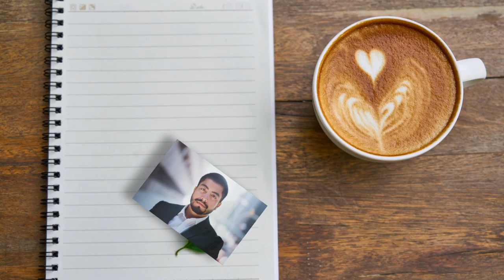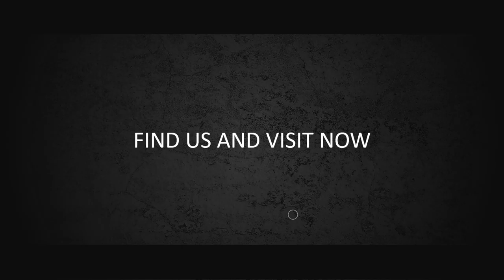Jasa Video Promosi Majalah, Buku Pemasaran, E book, DVD E Course, Video Turorial, Buku Digital, Buku